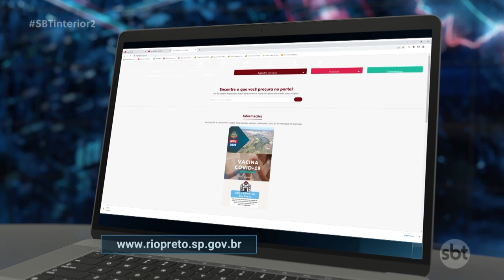IPTU 2023: Prefeitura de Rio Preto começa a receber valores; a vista o desconto é de 5%